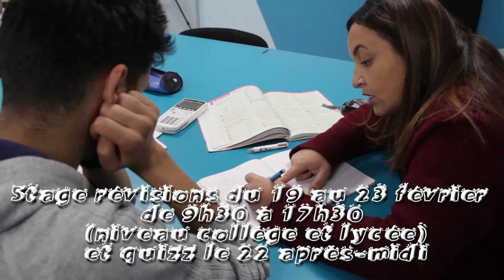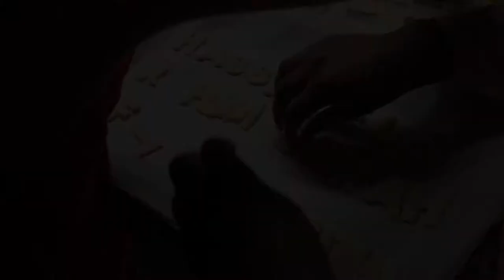LES VACANCES A L'OMJA - TEASER HIVER 2018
Découvrez en teaser les activités proposées pour les vacances d'hiver 2018 à l'OMJA !